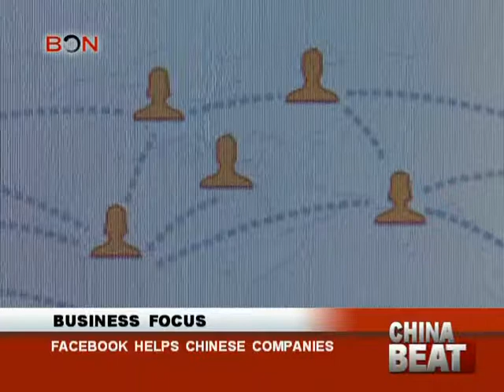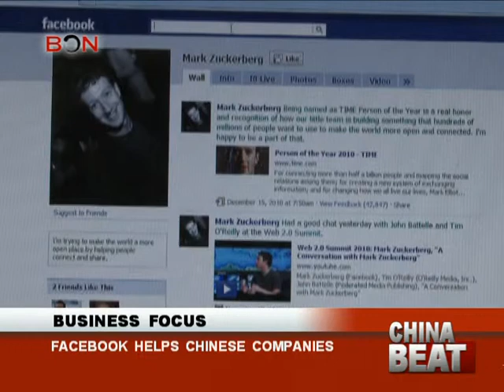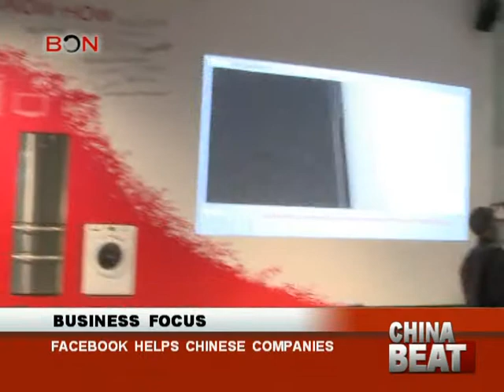Facebook helps Chinese companies - China Beat - January 02,2013 - BONTV